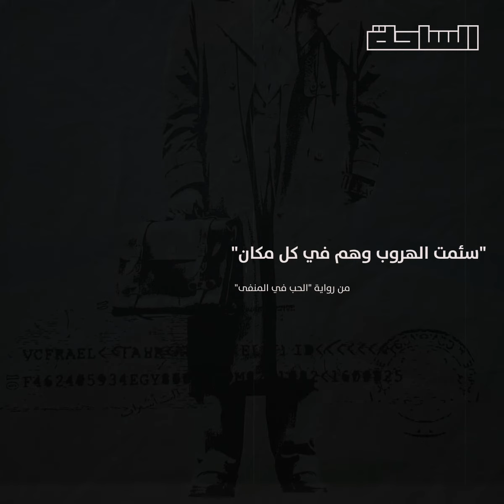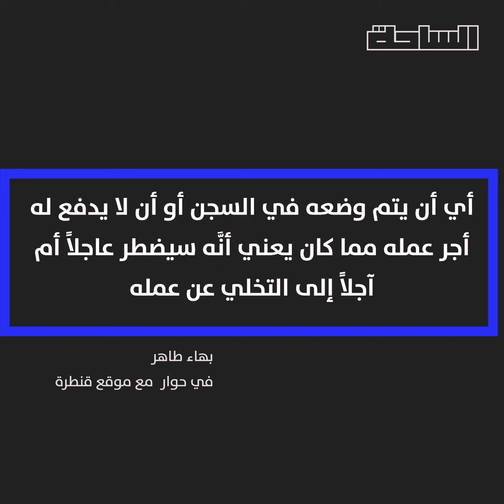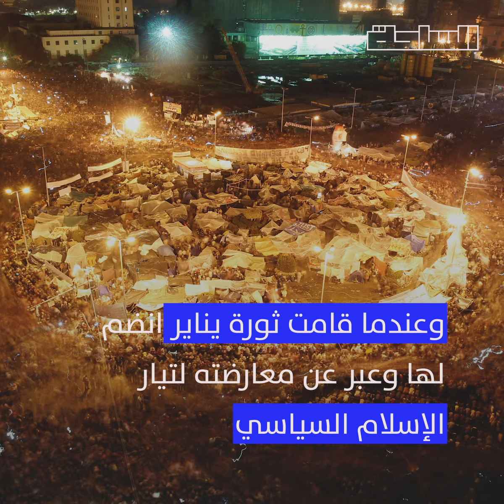بهاء طاهر.. فن الهروب والمواجهة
بهاء طاهر الأديب والمترجم والإذاعي
عن الكلمة الحرة ومناورة القمع وفن الهروب والمواجهة